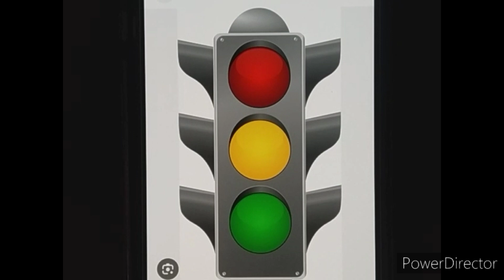The Ultimate Friendship Race! (Part 2)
The Adventures of Unikitty, Puppycorn, and Lil'Petey Season 15 Episode 19.

Part 2 of the 3-Part Trilogy Special of the Series.

Plot: It's the Day of the Ultimate Friendship Race! And the Gang are determined to win the Ultimate Prize! But when Toad and his crew are involved, they'll need to work together to make it to the Finish line!

I don't own The Playhouse Disney, Disney Channel, and Nickelodeon logos.